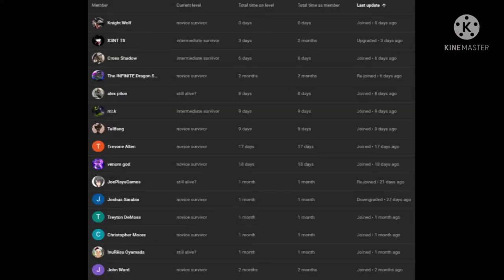what if deku was the son of drole part 2